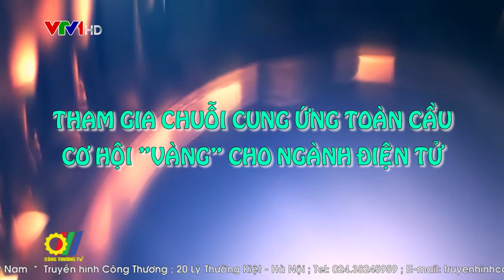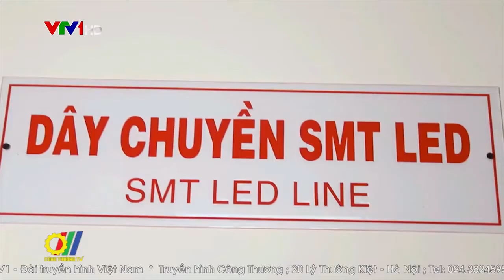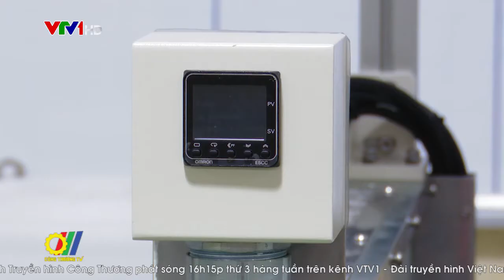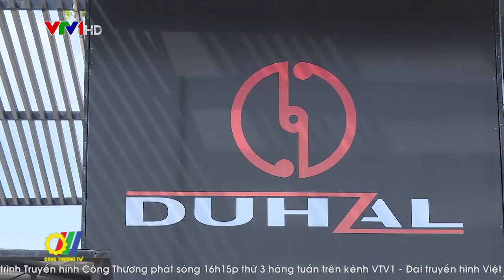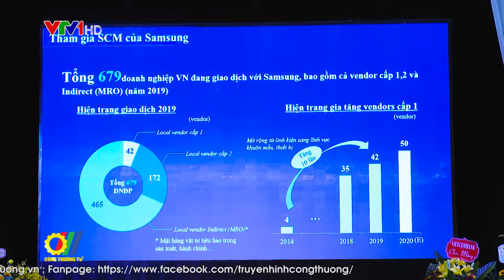Tham gia chuỗi cung ứng toàn cầu: Cơ hội "vàng" cho Ngành Điện tử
Việt Nam đã và đang là một thị trường nhộn nhịp cho ngành công nghiệp và chế tạo linh kiện điện tử với nhiều tiềm năng thu hút nguồn vốn đầu tư từ các nước trên thế giới. Điều này đã tạo cơ hội lớn cho ngành điện tử Việt Nam tham gia vào chuỗi cung ứng toàn cầu…